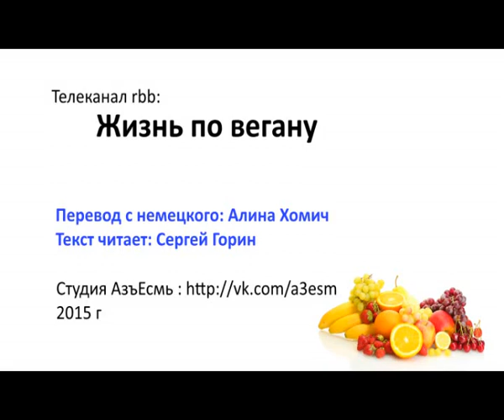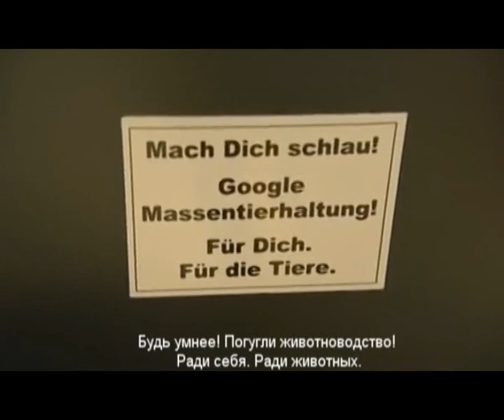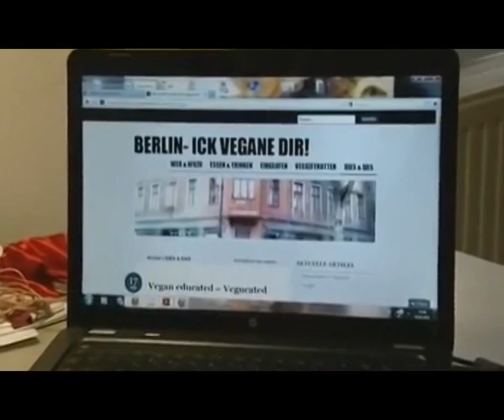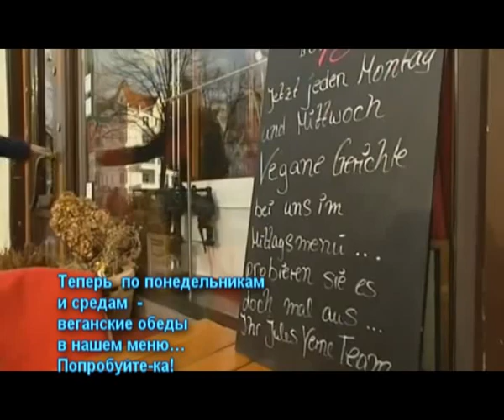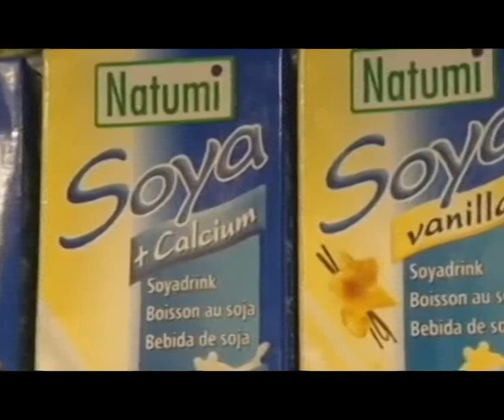Жизнь по вегану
Постепенно всё больше людей отказывается от мяса. Следующий шаг после вегетарианства – веганство. Веганы отказываются от всех продуктов животного происхождения. Два вегана рассказали о том, почему они выбрали такую позицию.